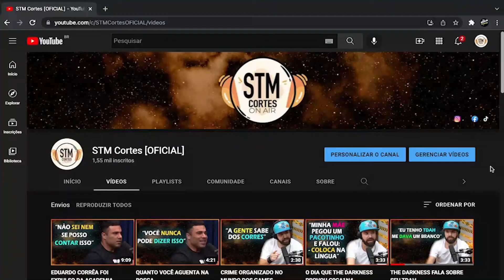TROQUEI AS FLORES POR R0L4s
Stm cortes on air, é um canal de cortes do YOUTUBE. [NÃO OFICIAL] Veio com o objetivo de facilitar a vida do expectador dentro da plataforma do youtube.

TROQUEI AS FLORES POR RO...

Grande abraço da equipe Stm cortes on air